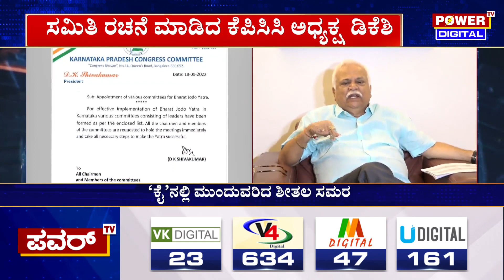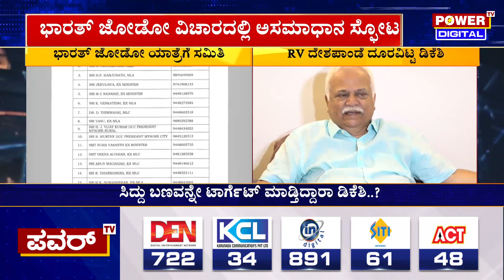Siddaramaiah ಬಣವನ್ನೇ ಟಾರ್ಗೆಟ್ ಮಾಡ್ತಿದ್ದಾರಾ ಡಿಕೆಶಿ..?| DK Shivakumar | Congress | Power TV News